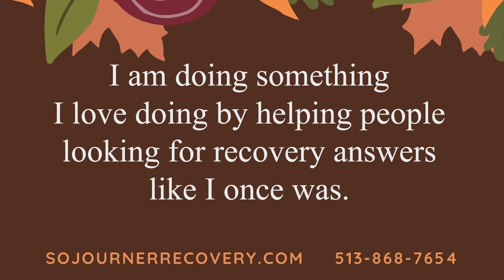Sojourner Thankfulness Day 3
Sojourner Recovery Services is an addiction treatment service in Hamilton, OH. We specialize in helping people overcome alcoholism, drug addiction, and mental health concerns.  For Thanksgiving, we are celebrating a variety of things that we are thankful for.  Today are some words from one of our valued employees on what Sojourner means to him.